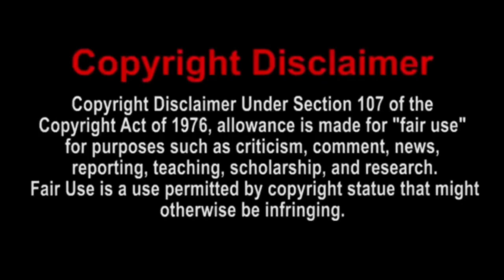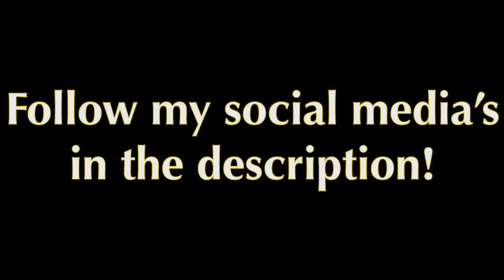SMG4: The Totally Legit Learning Show With SMG4 Reaction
Today, I will be reacting to SMG4: The Totally Legit Learning Show With SMG4 | Enjoy the reaction!